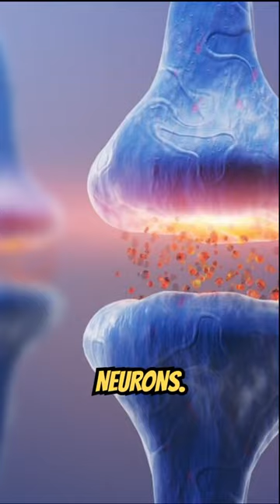Brian Cox: The Potential Of AI Consciousness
Explore the mind-bending concept of a global AI consciousness with Brian Cox. Discover the potential of a non-local, reparative network that could revolutionize our world. Uncover the implications and possibilities of scaling up the human brain through AI advancements. Join us in unraveling the mysteries of a future with boundless technological potential.

EVERYDAY TIPS to IMPROVE UR MIND!EVERYDAY TIPS to IMPROVE UR MIND!